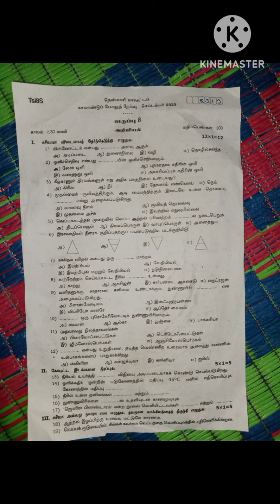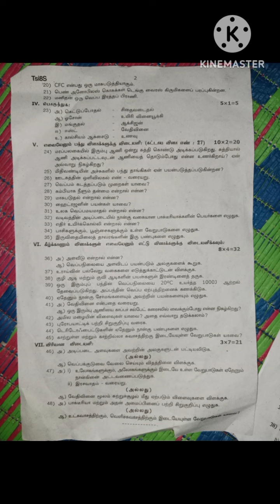8ஆம் வகுப்பு அறிவியல் காலாண்டு பொதுத் தேர்வு வினாத்தாள்/8th std science quarterly exam question